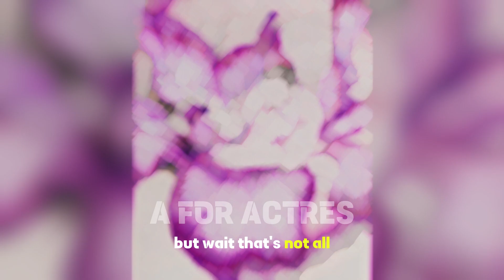Hidden meaning behind Selena Gomez’s flower dress at Rare Impact Fund Benefit